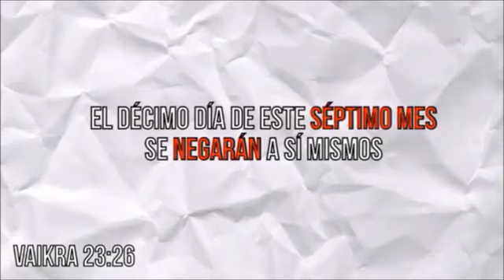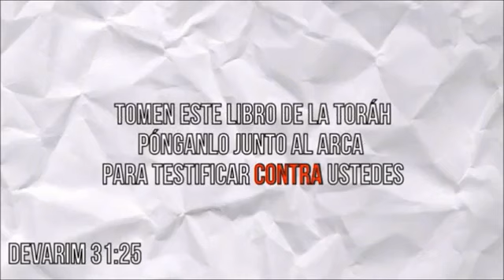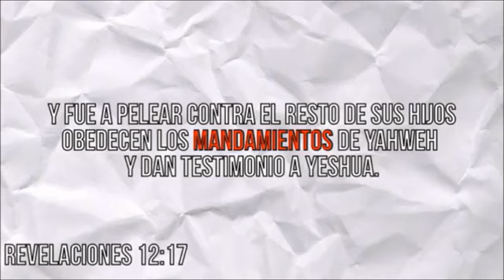Dia 7 | Diez dias de Preparacion para Yom Kippur